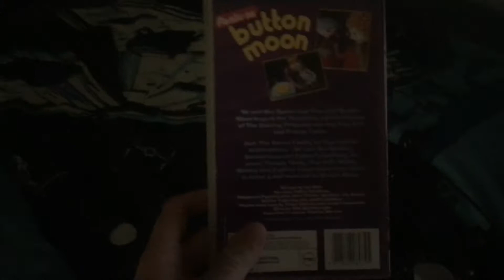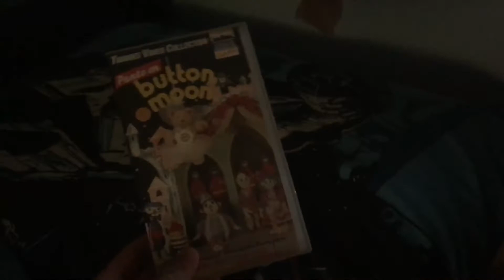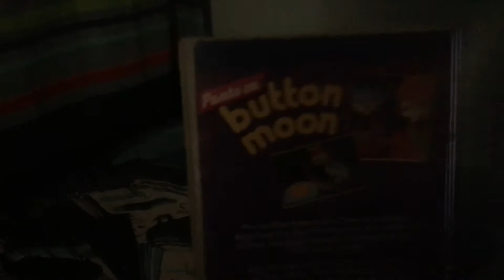Button moon vhs snippet part 1